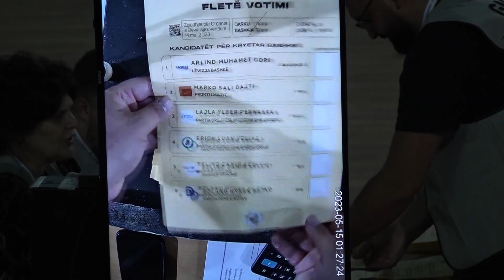Zyrtare/ KQZ i jep mandatin kryetarit të Bashkisë së Tiranës, Erion Veliaj